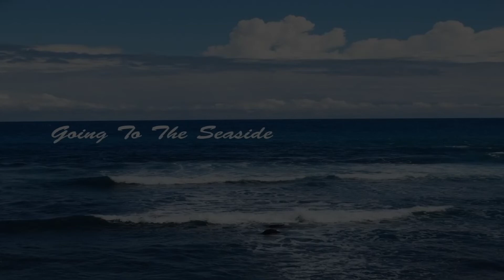Going To The Seaside-看海去~聽浪 SE Pacific Ocean MP4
Driving you to the Southeast Coastal of Pacific Ocean to see the Sea, listening to the Ocean Waves and Winds…

開車帶著你到~太平洋東南海岸~看海, 聽海浪濤濤，吹吹海風…..